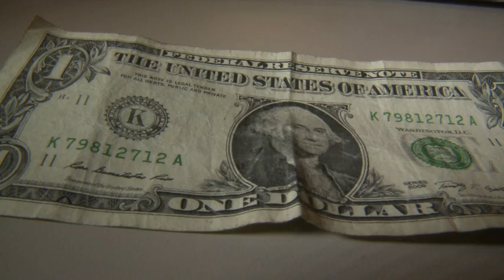The handwriting is on the dollar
President Obama nominated Jack Lew for Treasury secretary today, but it's Lew's signature that's getting most of the attention. We take an up-close-and-personal look at the handwriting that will soon be in all of our pockets.